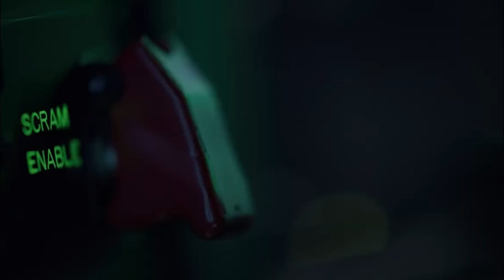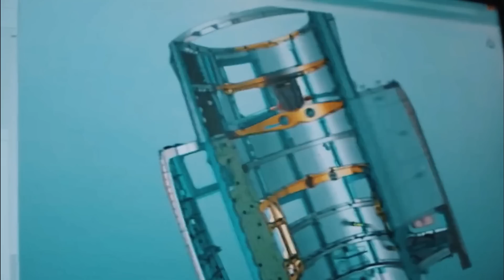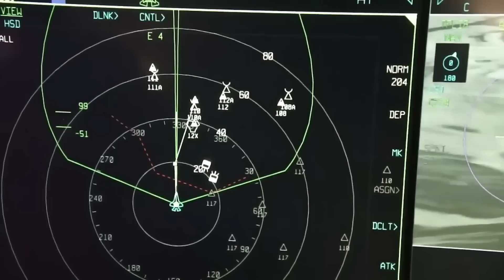RUSSIA DEADLY!! $3.9 Billion 6th Generation Fighter Jet is What US Fears Most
Prepare to delve into the heart of the aerospace arms race with the enigmatic MiG-41, Russia's highly classified sixth-generation fighter jet. This ultra-high speed, heavily armed interceptor has sent shockwaves through military circles worldwide, sparking fears of a new era of aerial dominance. With capabilities like Mach 4+ velocities, anti-satellite laser weapons, and hypersonic missile swarms, the MiG-41 is poised to redefine the boundaries of airpower terror.

Rooted in the prestigious lineage of the Mikoyan-Gurevich Design Bureau, known for legendary creations like the MiG-25 "Foxbat" and MiG-31 "Foxhound," the MiG-41 represents a quantum leap in aerospace engineering. Building upon the success of its predecessors, the MiG-41 aims to embody all their advantages while surpassing them in groundbreaking ways.

However, the path to realizing the MiG-41's potential is fraught with technical challenges. From materials science breakthroughs to revolutionary propulsion systems, the aircraft must overcome monumental hurdles to achieve its hypersonic speeds and near-space altitudes. With an ambitious development timeline that has raised eyebrows among experts, the MiG-41 program faces skepticism regarding its feasibility and readiness for operational deployment.

As the world watches with bated breath, the MiG-41 stands as a symbol of Russia's determination to reshape the global balance of airpower supremacy. Will this aerospace chimera become a reality, unleashing a new era of warfare, or will it remain a tantalizing yet unattainable dream? Only time will reveal the fate of this formidable aircraft and its potential to disrupt the current world order.